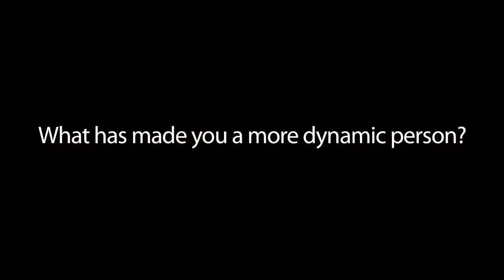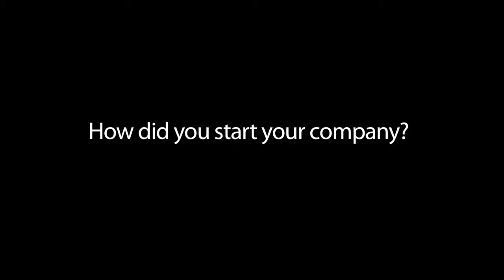My Monmouth Story- Sabrina Hayes '14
Sabrina Hayes '14, Business Management major, tells her Monmouth University story and the story of her company Paw-triots.